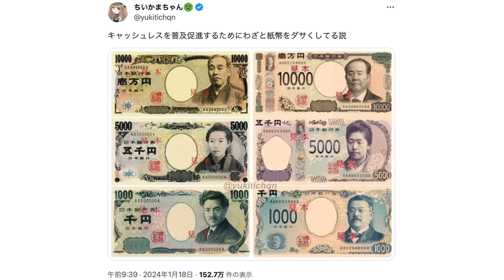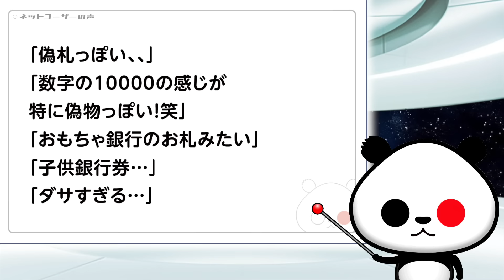今年の7月から新紙幣の利用が開始！→X民が素朴な感想「キャッシュレスを普及促進するためにわざと紙幣をダサくしてる説」が話題